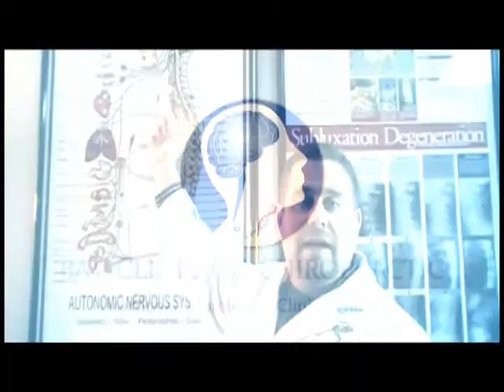Carmen N Revised | Bay Clinic of Chiropractic | chiropractor in Panama City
At the Bay Clinic of Chiropractic, our mission is to provide world class healthcare for the natural treatment of chronic pain and neurometabolic conditions.